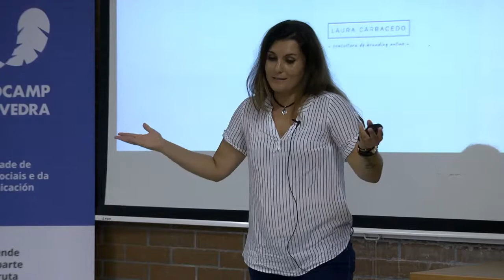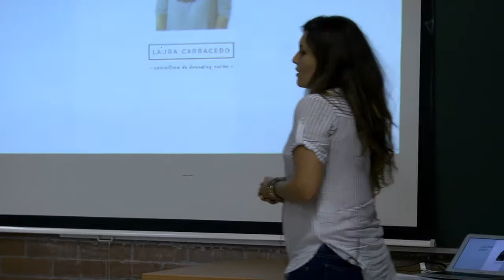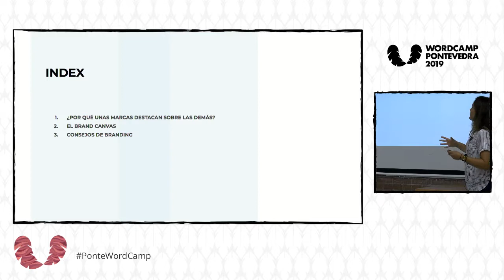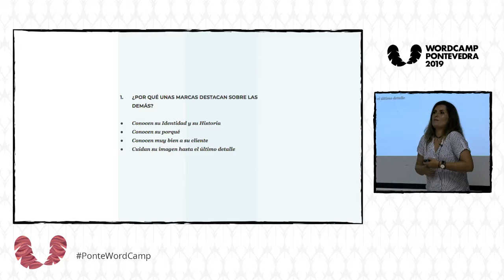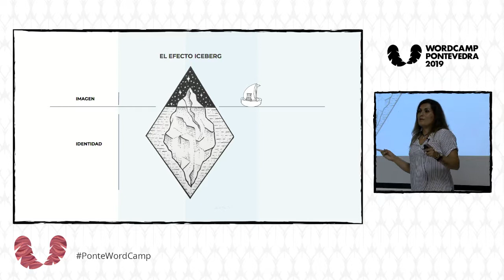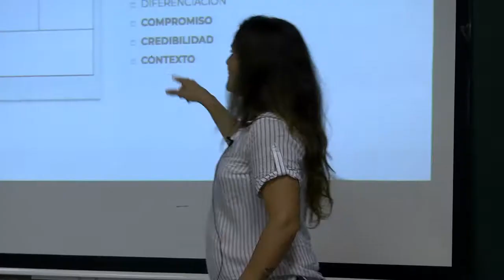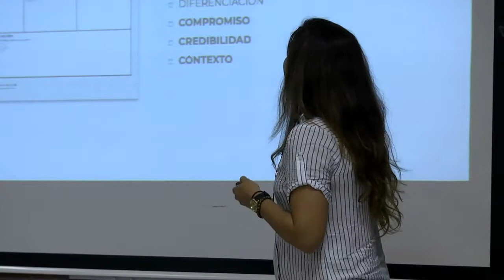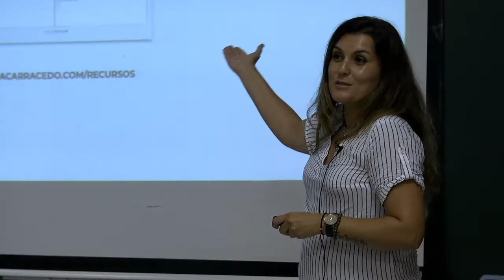Laura Carracedo: El Brand Canvas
Cómo partir de un sólido concepto de marca a través de un resumido Plan de Branding.